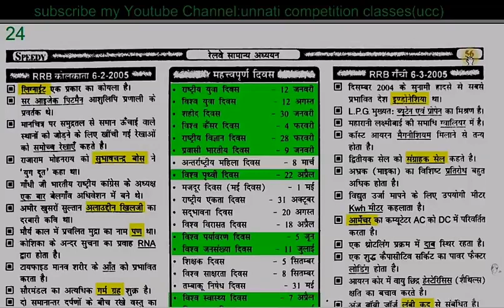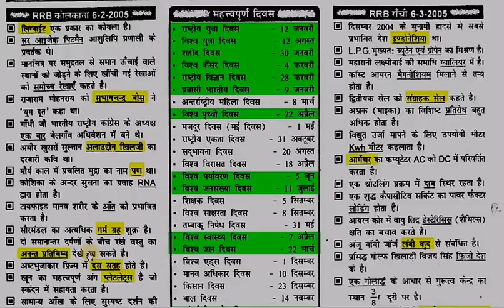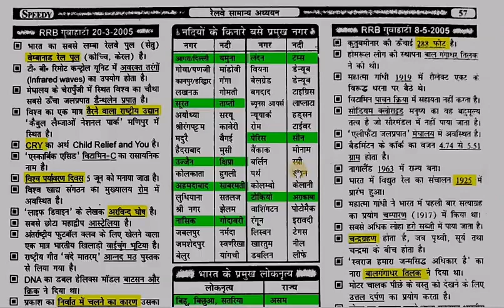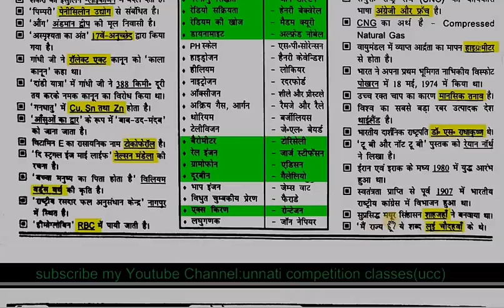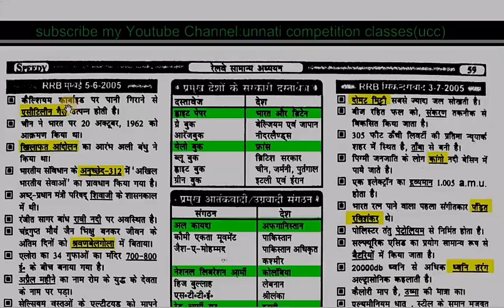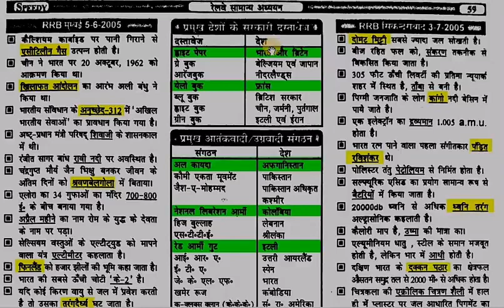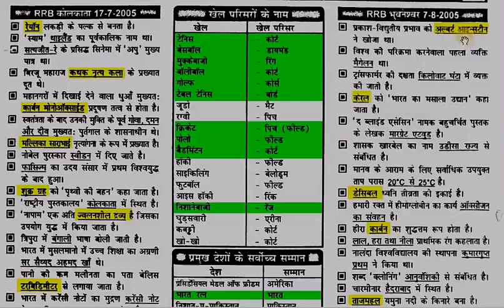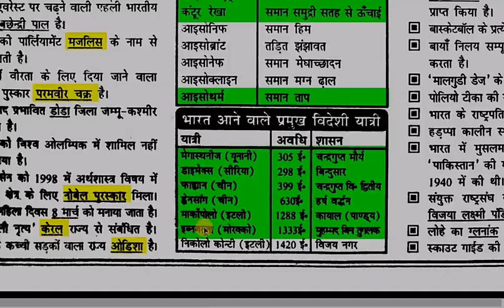Railway GK General knowledge Delhi Police UPSI GK in hindi PART 24